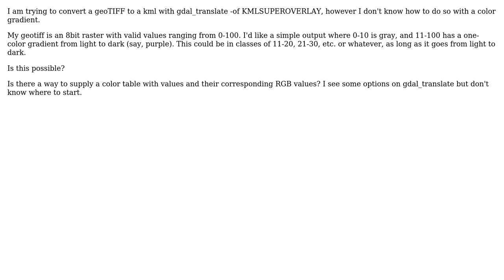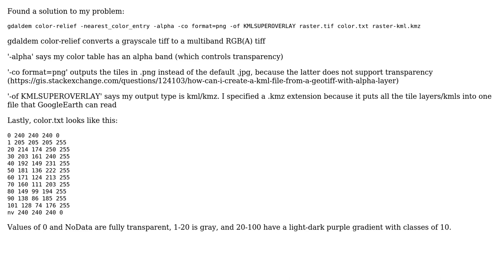GIS: Converting geotiff to kml with color gradient, GDAL